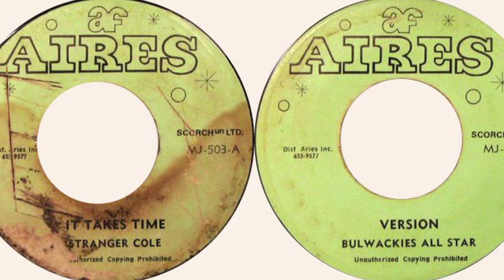STRANGER COLE - IT TAKES TIME PT 1 & 2 - AIRES 45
this one early bullWACKIES . . favorite Stranger
uploaded at last 2 take down skynet inna drum and bass style

respect to brother james steiner